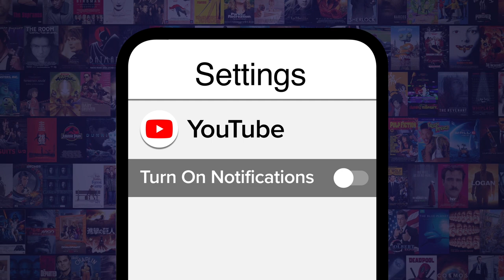Top 10 Times Milla Jovovich Went Beast Mode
This action star knows her way around a fight! For this list, with the release of the Monster Hunter movie, we’ll be looking at moments from across Jovovich's filmography that showed her kicking butt and taking names! Our countdown includes "Resident Evil", "The Fifth Element", "The Three Musketeers", and more! Did your favorite Milla Jovovich scene make it on the list?